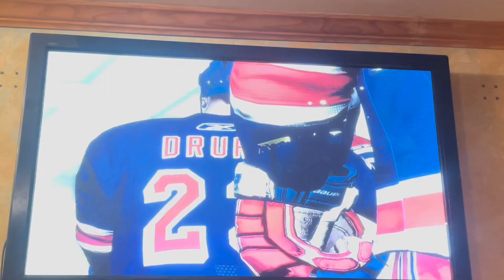Rangers NHL 10 Franchise Mode Episode 3